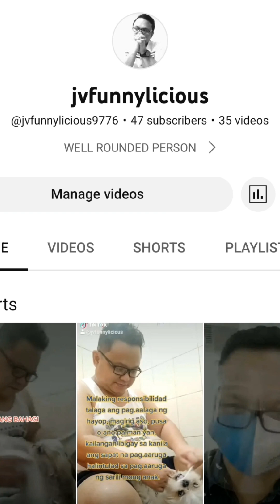Mini.Vlog.13.1 EP 2: (Ginataang Langka w/Pritong Manok)